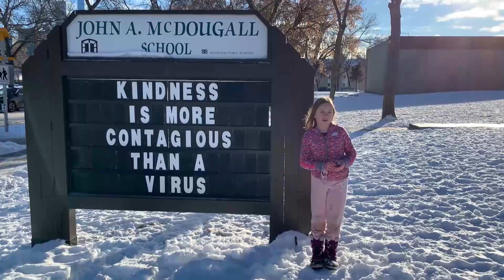Doctor answers kids' COVID-19 and vaccine questions | CBC Kids News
Infectious disease expert, Dr. Sumon Charkrabarti responds to questions about the coronavirus and the pandemic asked by Canadian kids. He touches on topics like vaccines, treating people who are experiencing homelessness and the importance of continuing to follow public health guidelines, like wearing a mask and physical distancing.